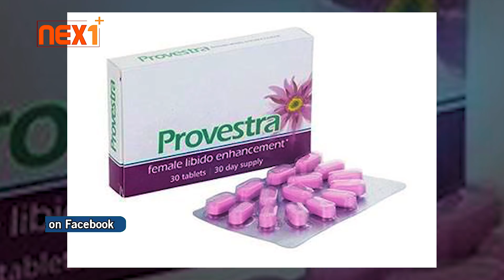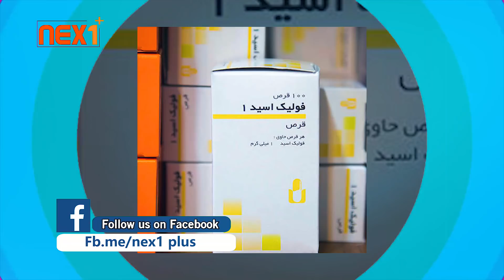Nex1Plus - خــــوراکـی هــایی که زنــــان را شــهـوتی می ســـازند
نکس وان پلس در سال 2019 جهت تهیه برنامه های آموزشی، تفریحی، موسیقی، صحی و ... راه اندازی شد.امیدواریم که از دیدن برنامه های این چینل لذت ببرید واوقات خوشی را با ما سپری کنید،برای حمایت از ما و با خبر شدن از جدیدترین کارهای ما لطفا چینل نکس وان پلس را سابسکرایب کرده و در فیس بوک، اینستاگرام و تویتر با نکس وان پلس باشید.